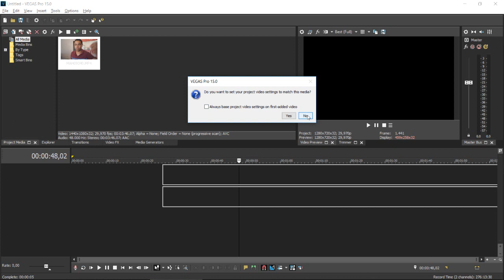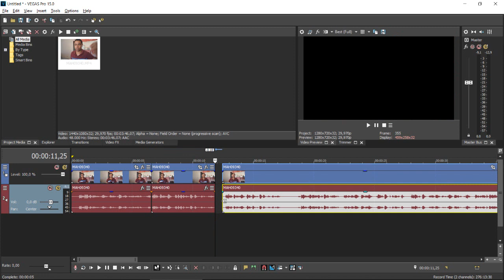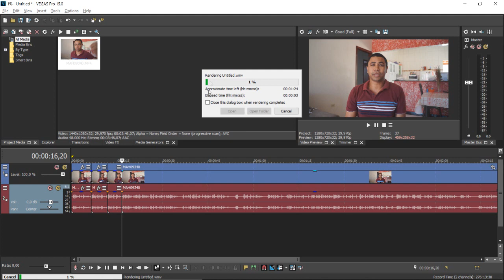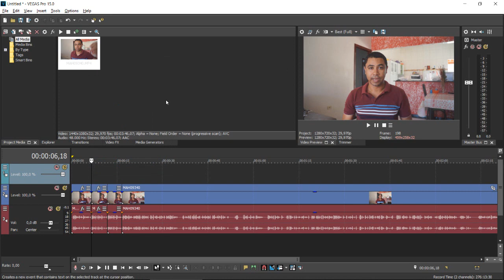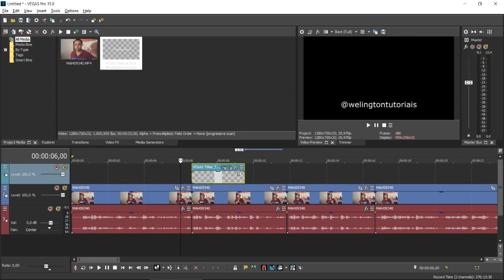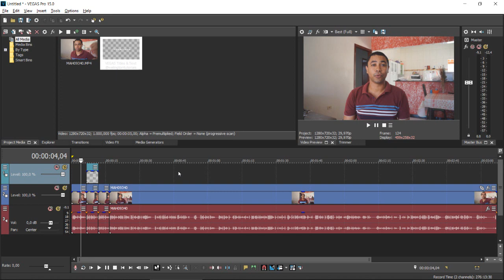Como editar vídeo para o Youtube no Vegas Pro?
Quer aprender como editar um vídeo simples para postar no Youtube. Neste tutorial usei o Vegas Pro. Software de edição de vídeos profissionais usado por milhares de youtubers. Basicamente o que faremos é importar o vídeo e/ou áudio gravados de uma pasta. Salvar o projeto sempre. Cortar as partes que errou e deletar. Se necessário, colocar uma imagem ou outro vídeo por cima, colocar textos, música de fundo, fazer zoom, transições. Antes de gravar o vídeo, faça um roteiro para te orientar no momento de gravar e ficar mais fácil na edição, pois basta seguir o que foi definido.

Welington Tutoriais é um canal sobre produção de conteúdos para a Internet.